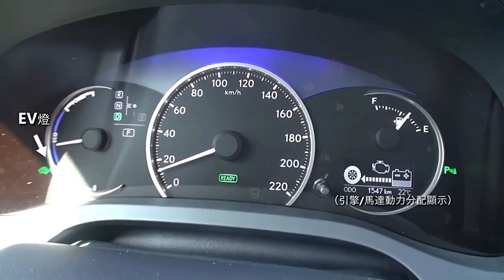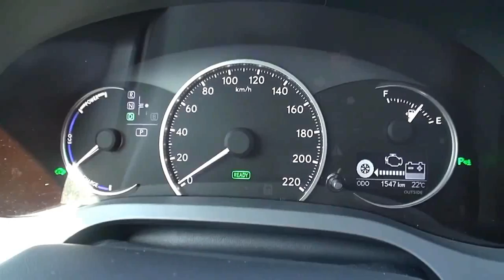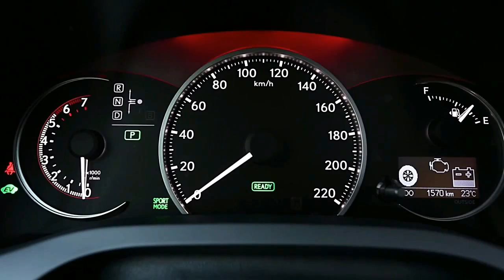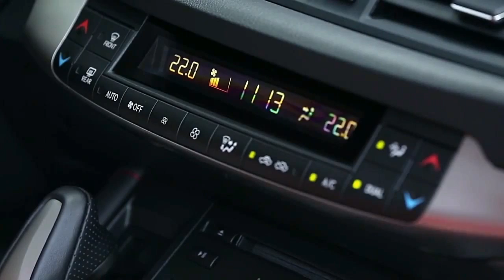2017 Lexus CT 200h Hybrid Review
The rendering featured above comes courtesy of Best Car magazine. The RX-influenced front fascia design is fine and all.